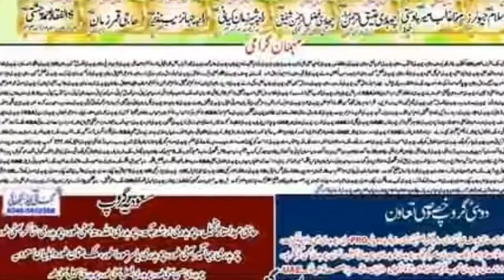stone lifting competition 13-3-2020 | stone weight lifting toor jhelum punjab